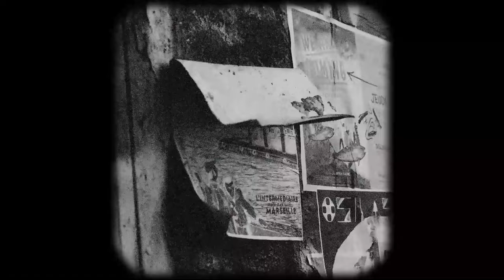(FREE) Tuerie & Nepal Type Beat ~ Astral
BPM  : 130
Buy this beat :
(GRATUIT POUR UTILISATION NON MONÉTISÉ)
If you use this beat, credit needed (prod.YUUGEN THE III)